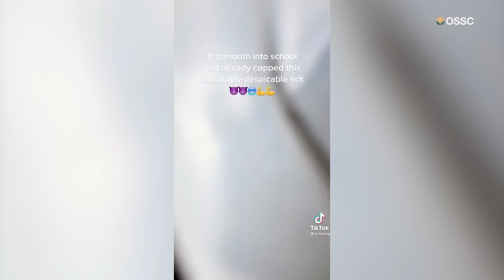Koreans React To American Teenages’ 5 Worst TikTok Trends That Went Too Far | 𝙊𝙎𝙎𝘾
[Starring]